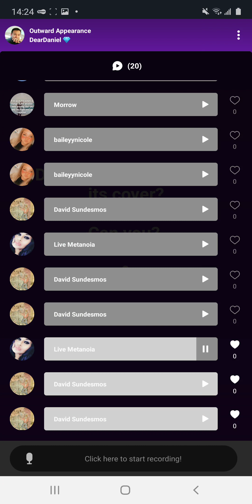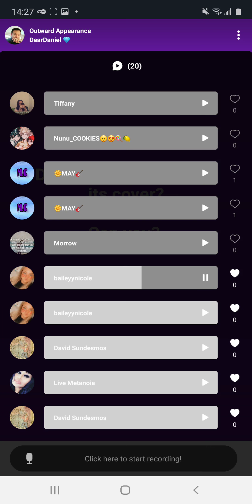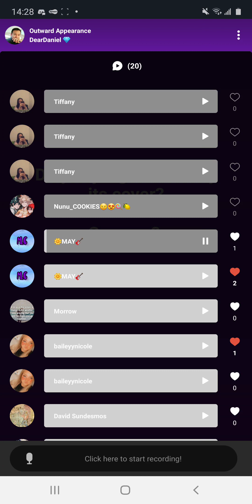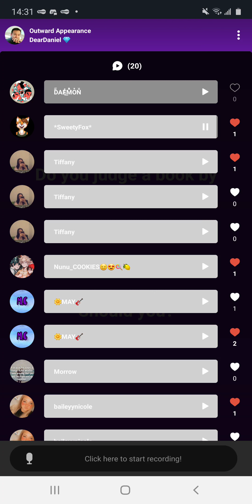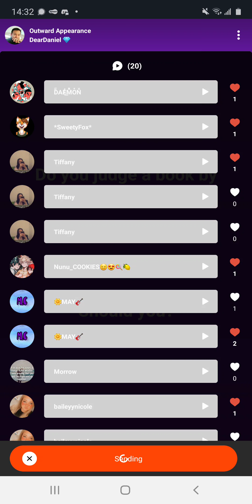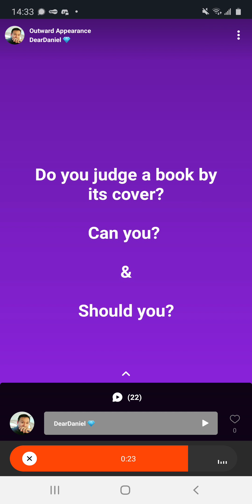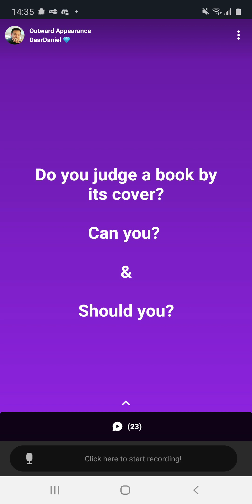[Question of the Day] Outward Appearances - July 25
Do you judge a book by its cover? Can you? Should you? We all have unconscious thoughts and ideas. Some of these are taught, others we pick up from experience. But are we too quick to make judgement?

re: [Question of the Day] Outward Appearances - July 25

0:00 Milestone reached!
0:27 Questions on Spoon
1:30 The Question - Do you judge a book by its cover?
2:05 Responses on Spoon
11:52 DearDaniel responds
14:14 Wrapping up
[Question of the Day] which do you prefer? - July 26

From my Daily SPOON Talks: Question of the Day!